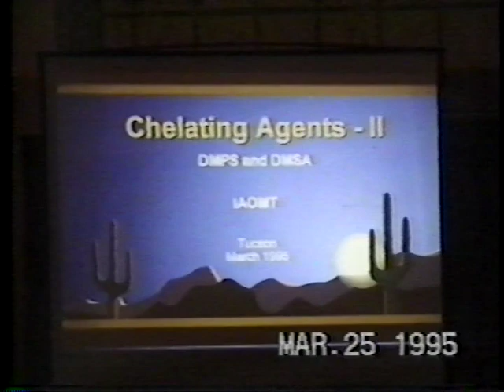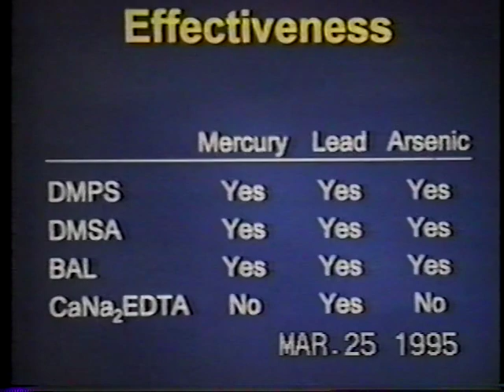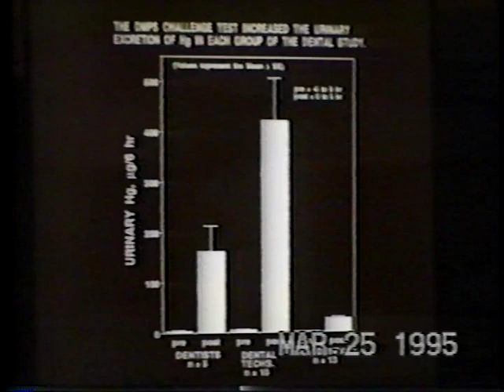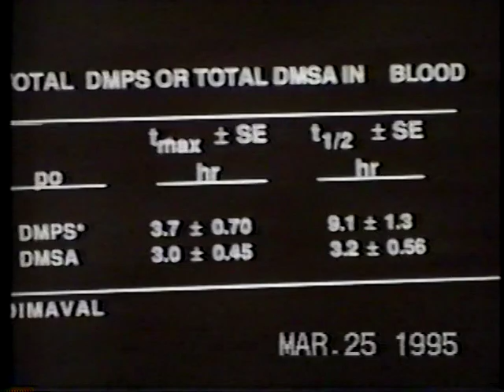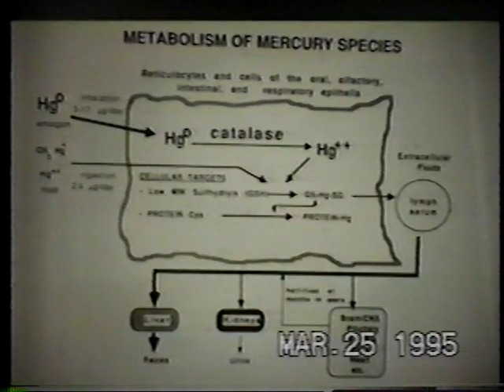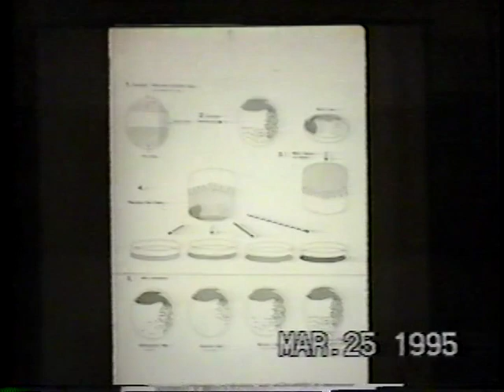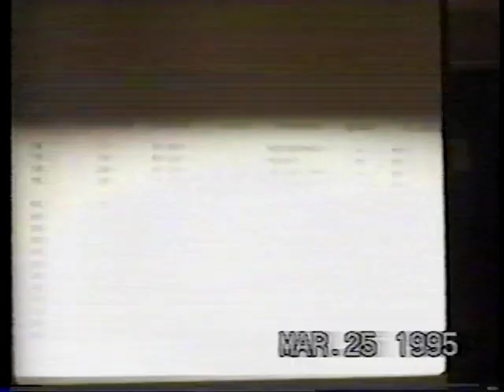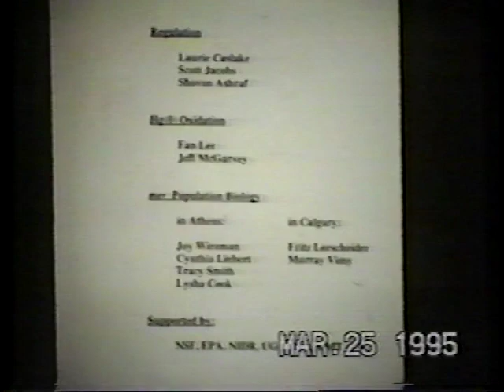1995 03 IAOMT Tucson, AZ Aposhian, Summers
Aposhian discusses mercury chelation and Summers discusses toxico-kinetics of mercury and gene bacterial resistance from mercury..